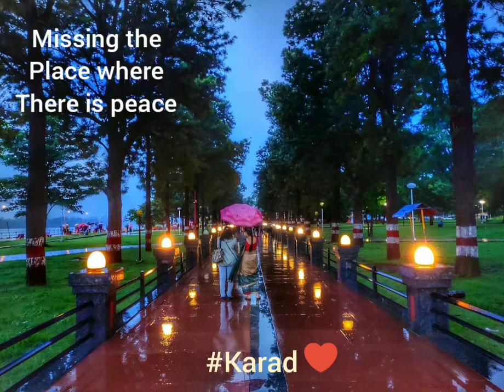Pritisangam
Missing the place where there is peace